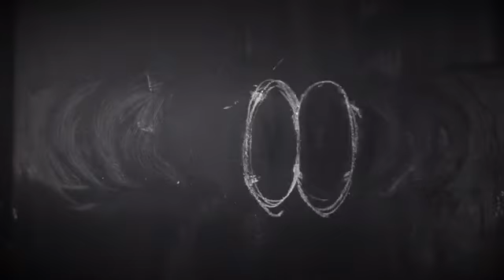D A R L I N G by C O W H E R D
Experimental chalkboard animation and sound